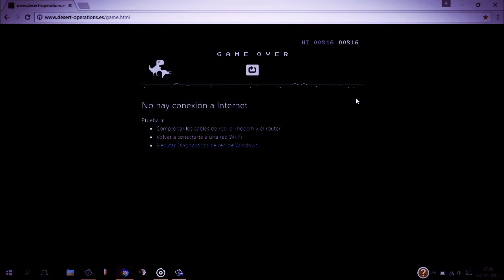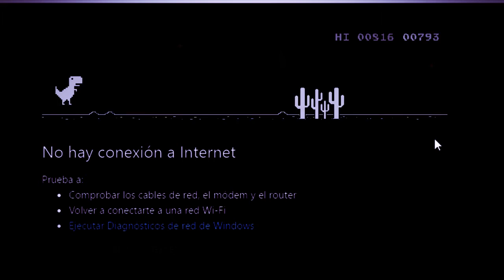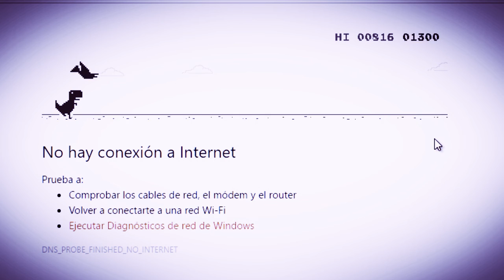MIENTRAS TANTO YO SIN INTERNET.